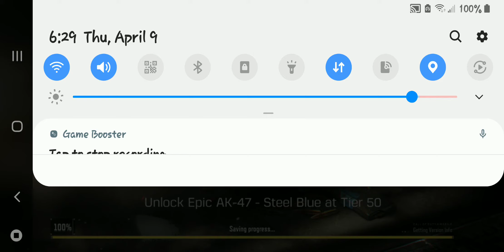May 23, 2020(1)